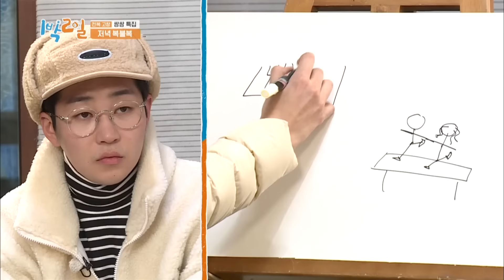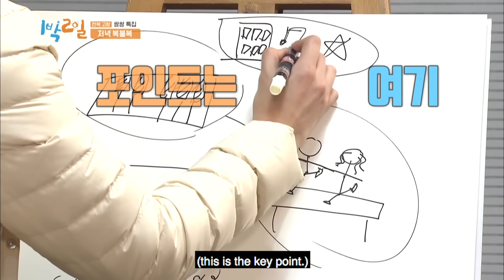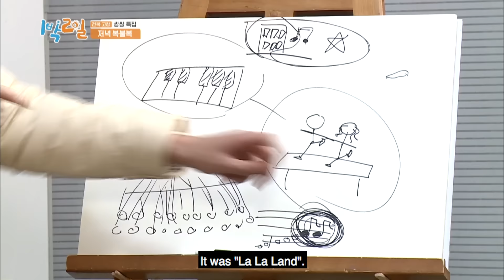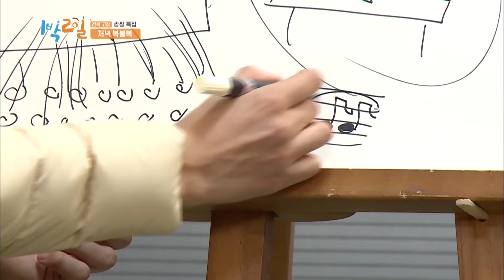Seonho's Variety Rookie Moments [Editor’s Picks / 2 Days & 1 Night Season 4]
▶ 2 Days & 1 Night Season 4 | 1박 2일 시즌 4

▶Full Episodes